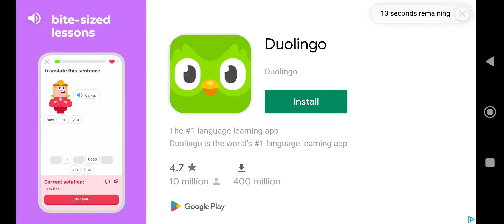I started building mine new farm in (FS 16)#1